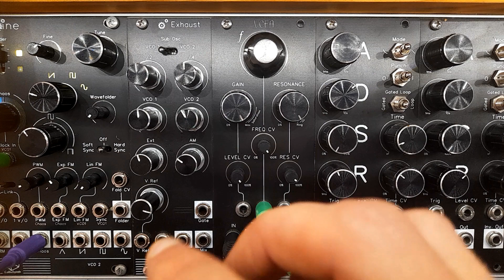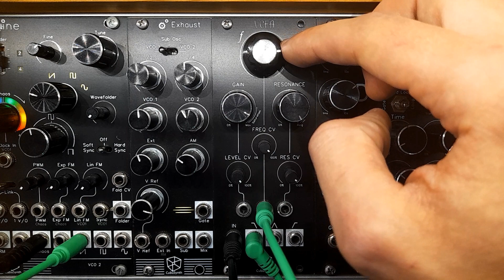CubuSynth VCFA Sound Demo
VCFA - Voltage controlled Filter and Amplifier

The CubuSynth VCFA is a multimode VCF with LP,HP and BP modes with integrated VCA, CV control over Frequency, Resonance and Volume.
The CV input for the Frequency features 1V/Oct scaling over about 2~3 octaves. So you can even create plucky melodies
with the resonance in "ringing" mode.
The Gain control can reach a nice, soft saturation.

Key features

- 3 simultaneous outputs for Low Pass, Band Pass and High Pass
- Integrated VCA on input stage
- Input saturation on upper Gain levels
- CV control over Volume, Frequency and Resonance
- Frequency CV scalable for 1V/oct signals (stable up to 2-3 octaves)
- "ringing" appears on upper Resonance levels

Chapters:
00:00 Filtermodes with Saw wave on Input
01:50 VCA on Input stage
02:45 CV (from LFO) on Cutoff Frequency
03:45 CV on Resonance
04:18 "Ringing" mode with Square LFO on Input
05:02 Quantized 1V/Oct on Freq CV + Melodic Jam
09:30 Stepped CV on Freq CV
11:10 Stepped CV on Input + Audio rate FM